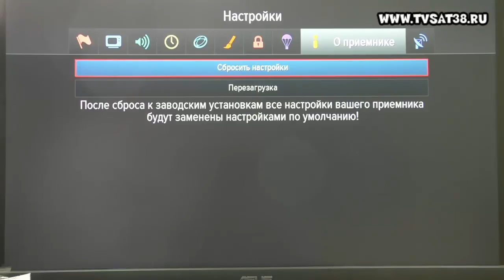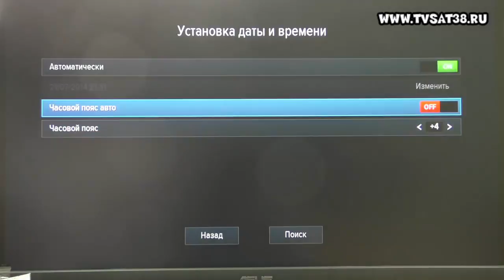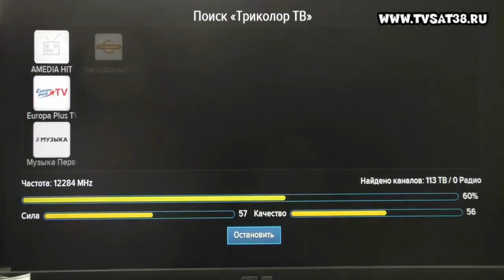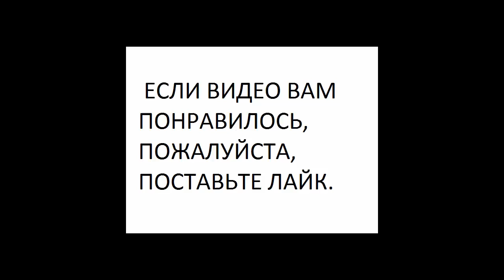Сброс до заводских настроек ресивера Триколор GS E212.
В этом видео я покажу как, перезагрузить ресивер  и сделать сброс до заводских установок приемников  Триколор ТВ и  Сибирь General Satellite E212.

Первичную его настройку.
Поиск и настройка каналов.
Но на остальных новых ресиверах Дженерал Сателайт U210, U210CI, C591 это делается так же или читайте инструкцию.